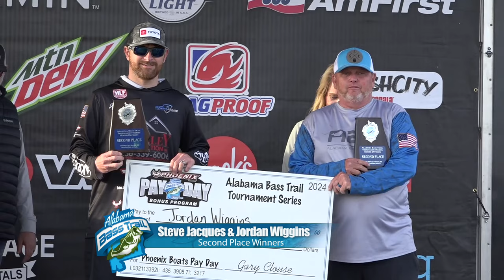ABT North Smith Lake Recap